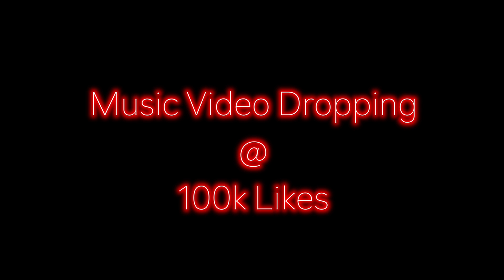DDG - Big Boat (Lil Yachty Diss Track) | OFFICIAL AUDIO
Mix & Mastered by: @TheRealLilEdd